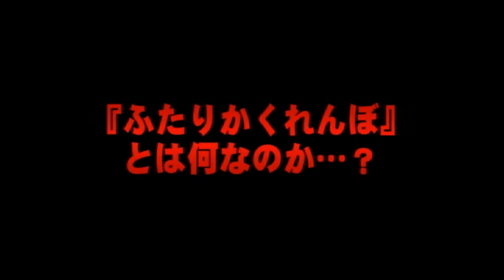リアル隠れんぼ３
監督：久本 樹
出演：しほの涼、本吉和樹、田中次郎
（C）2010 NSW／パル企画
2010年2月5日セル・レンタル開始

【ストーリー】
見いつけた。
―深夜3時、恐怖の連鎖はまだ終わらない・・・！

いま深夜にひっそりと行われる「ひとりかくれんぼ」。
ルールに従っていくと様々な怪奇現象が起こると言われ、その噂はどんどん拡大し、深夜の掲示板には毎夜多くの参加者を集めている。
今回は「ひとりかくれんぼ」の進化型、「ひとりかくれんぼ多人数版」の恐怖の実態を描く大ヒットシリーズ第３弾！
『ひとりかくれんぼ 多人数版の遊び方』佐久間はパソコン画面をニヤニヤと笑いながら見つめている。
その頃、とある貸別荘で奈津美と祥子は「ひとりかくれんぼ多人数版」を始めようとしていた。
「ユミちゃん見つけた、次はユミちゃんが鬼」儀式を終えた奈津実が部屋に戻ってくる。「何か出るかなー、出たら絶対カメラで撮らなきゃ！」と押し入れの片隅に隠れた奈津実は祥子を怖がらせる。
さらに奈津実は別々に隠れた方がもっと怖いよと押し入れの中から出て行ってしまうが、その後、奈津実の姿はどこにも見当たらなくなってしまう。
後日、祥子は知り合いの富樫と共に「ひとりかくれんぼ」に携わった映画プロデューサーを尋ねる。そして、祥子は貸別荘の管理会社が設置した監視カメラのビデオを手渡すが、そこには佐久間と白い影が写っていた・・・。